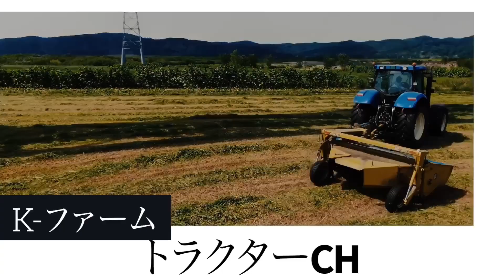【経費削減!!】大量の肥料搬入!!ホイルローダーで積み込み!!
北海道 十勝の酪農家です。

今回は、肥料の尿素の積み込み動画です。

Amazon
ジャンプスターター：
フェント キッズ：
フェント FENDT939：
ヤンマー YT5113：
ニューホランド T7.315：

00:00 Intro

00:02 ご視聴ありがとうございます

                    iMovie